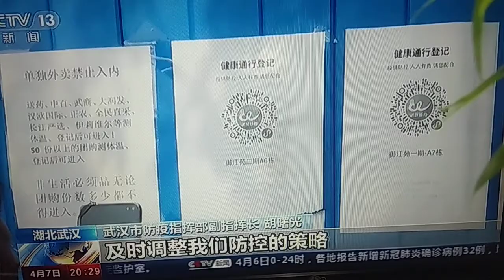解封倒计时(请务必严格执行)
武汉 解封 肺炎 疫情 红码 黄码 绿码
请一定要认真严格执行防疫措施
感谢武汉人的牺牲
感谢为了这次防疫而付出所有的人